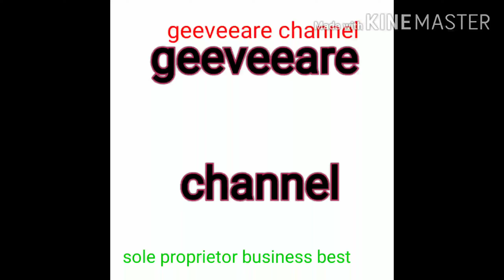Sole proprietor and partnership business. எது பெஸ்ட்? Which is good? business ideas, business tips,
Sole proprietor and partnership business.which is good? எது பெஸ்ட்?..
( என் சொந்த கருத்து)

The comment stated in this video audio is my own opinion.  I have only stated my experience.  For those who do business, the profit and loss is theirs.